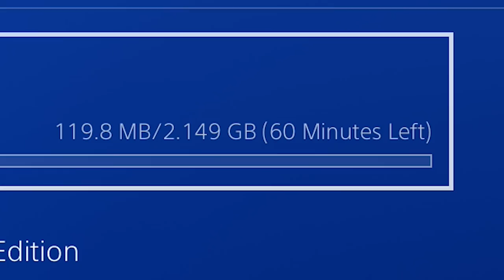NOOB FARMING SIMULATOR 2018 | For Honor Gameplay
For Honor has a free weekend going on which means everyone is playing and it's reminded me how much fun I have with this game!